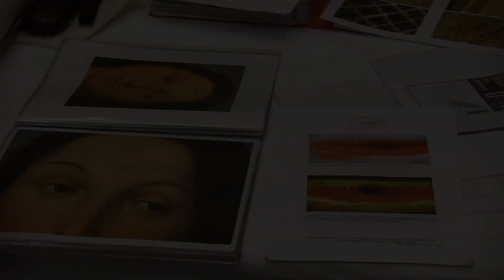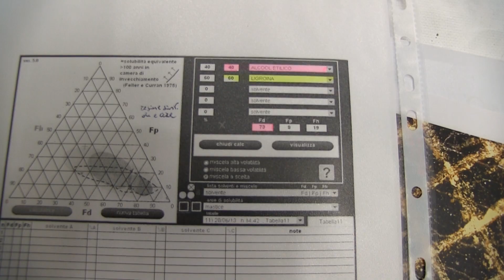Il restauro del "San Sebastiano" di Raffaello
San Sebastiano (1501-2)
RAFFAELLO SANZIO
Oil on board
Accademia Carrara Collection